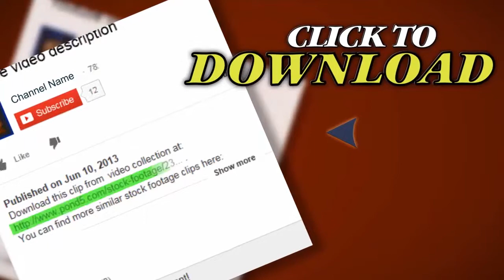Common Porcupine. Stock Footage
Thank you for visiting our page Common Porcupine. Stock Footage"